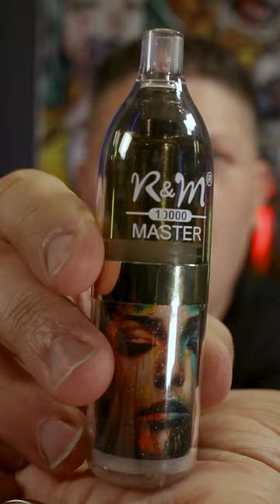Best Kiwi Dragon Fruit Vape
Epic Vaping T-Shirts

Show some love to our audio partners Røde Microphones
Pete’s Special Amazon Gift

Gear We Use In Our Videos
Podcast Mics
Røde mixing desk
Mic Stands

Main Camera
Second Camera

See more of what we do:
🎙 The Full Podcast